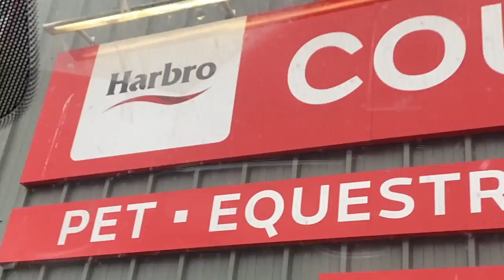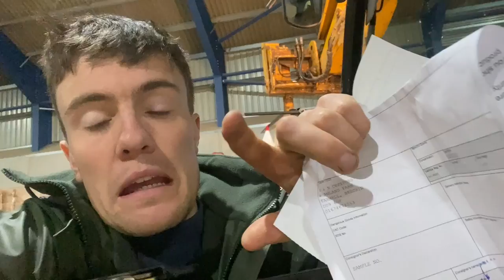POLICE HAD TO SHOOT THE COW | EXPENSIVE WHITE BAGS | LUCKED OUT CRAWFORDFARMS #140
Today was a different day, called to help out with an escape cow on the loose In the city. a load of Fert arrived finally